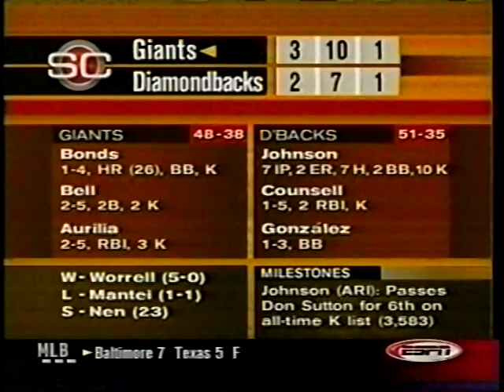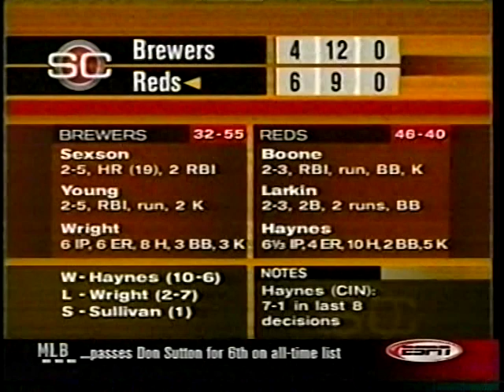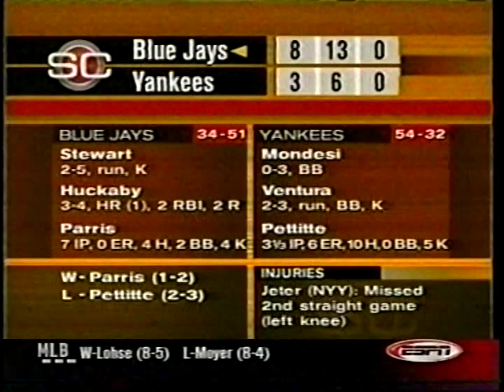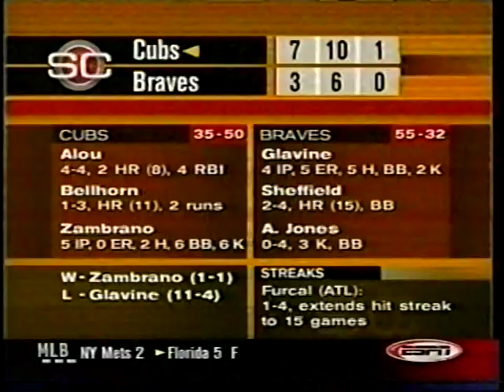2002 MLB Highlights July 6